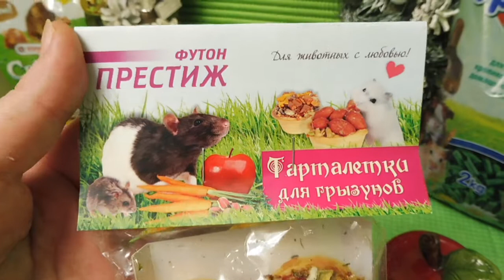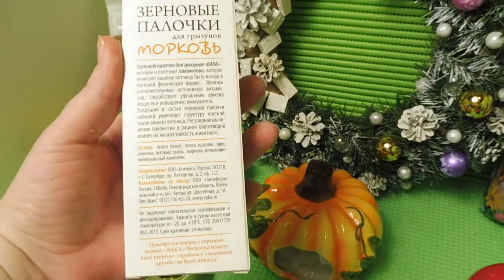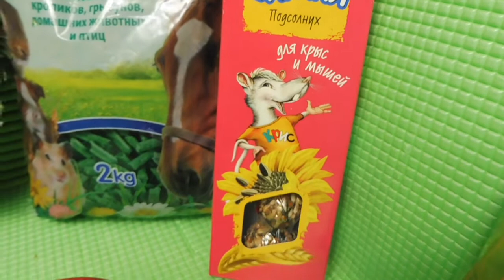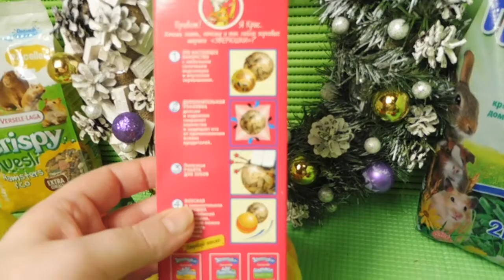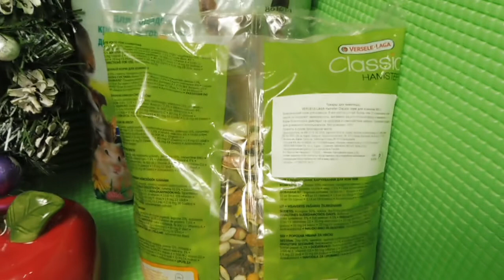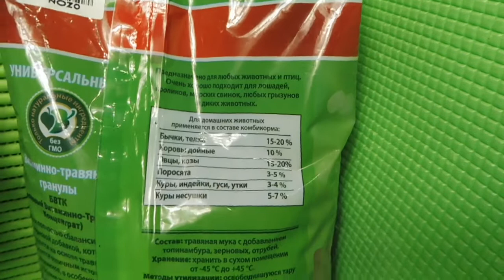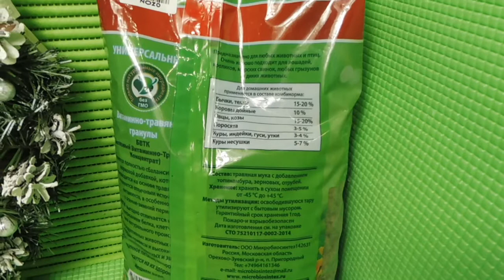ПОДАРКИ НЮШЕ НА ДР И НОВЫЙ 2020 ГОД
НАМ МОЖНО ПОЗВОНИТЬ - 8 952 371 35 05 , 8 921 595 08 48
ДЕНЬ РОЖДЕНИЯ - НЮШИ - 3 МЕСЯЦА ( 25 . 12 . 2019 ГОДА )